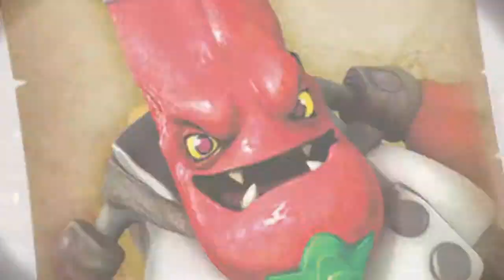Skylanders Trap Team_201502171924*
Alex